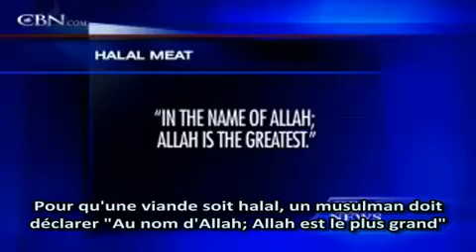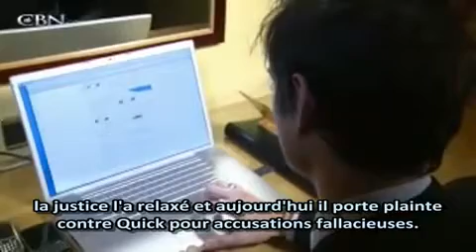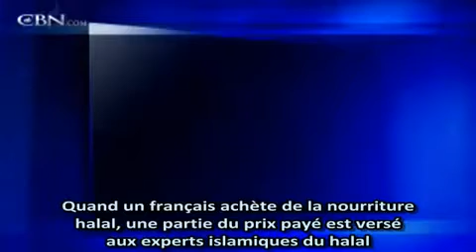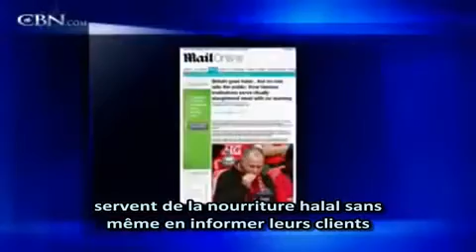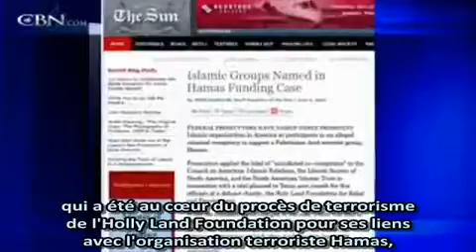les dessous de la viande halal